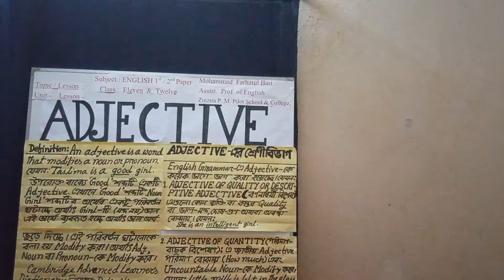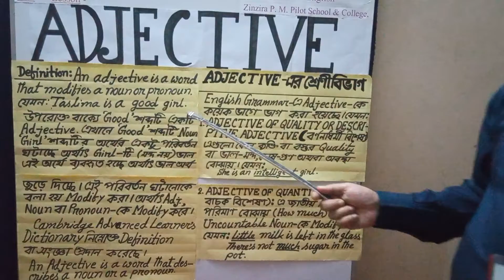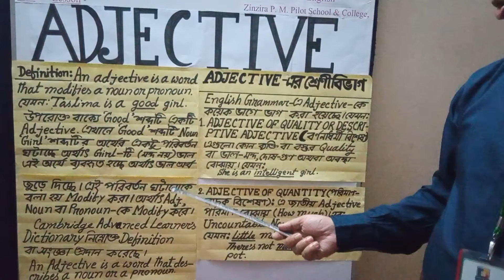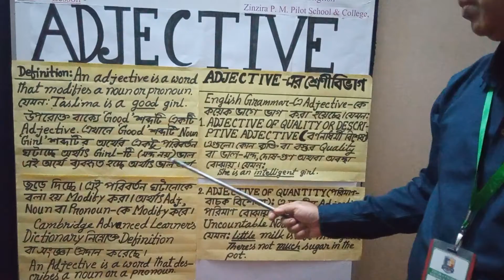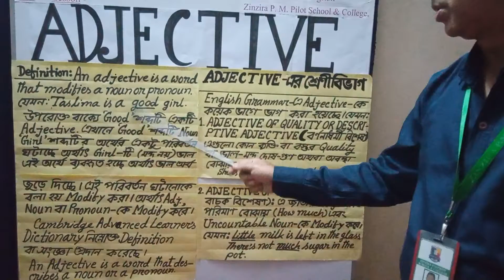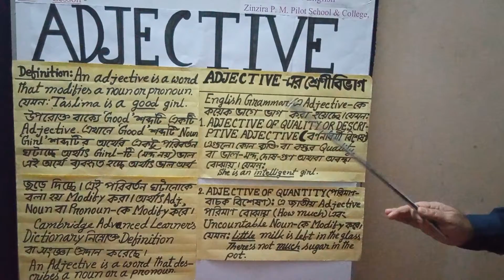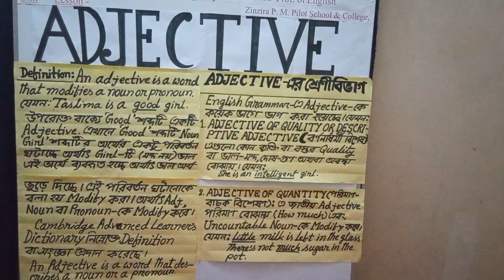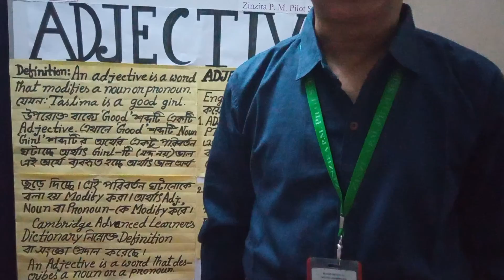English:Grammar-Adjective Class:Eleven &Twelve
Mohammad Farhatul Bari
Assist. Prof. of English
Zinzira P. M. Pilot School & College,Zinzira
Dhaka.